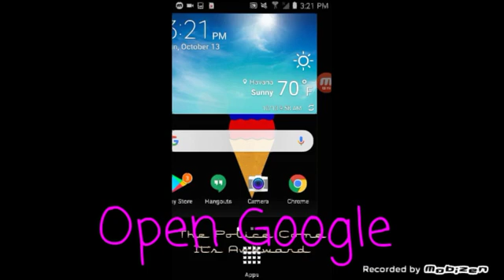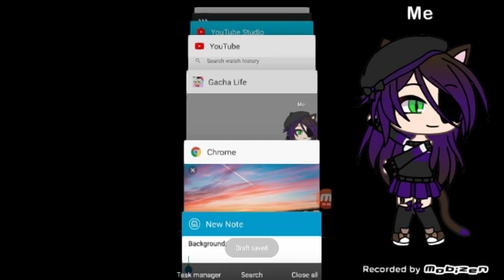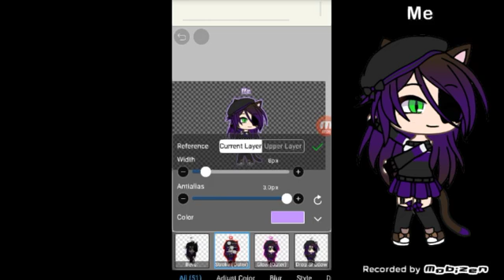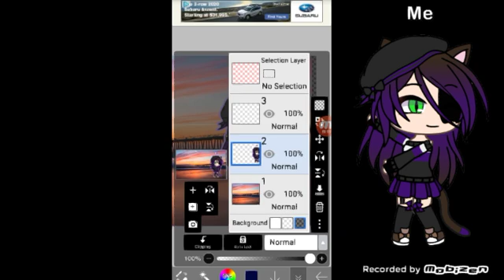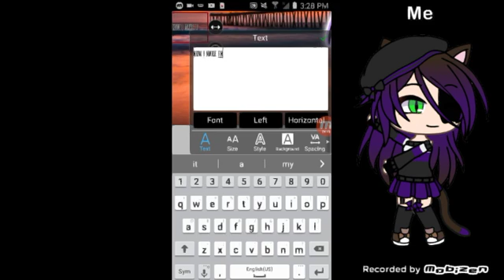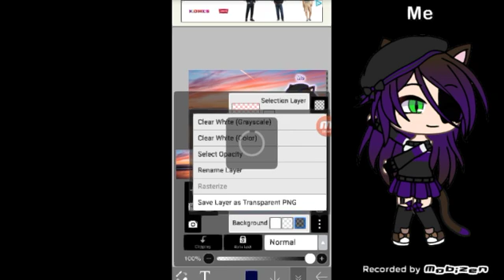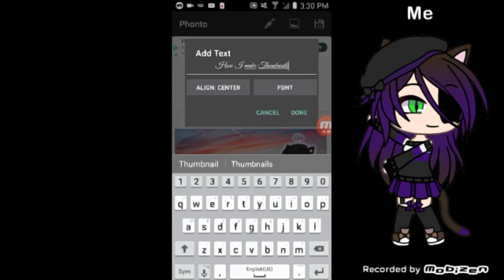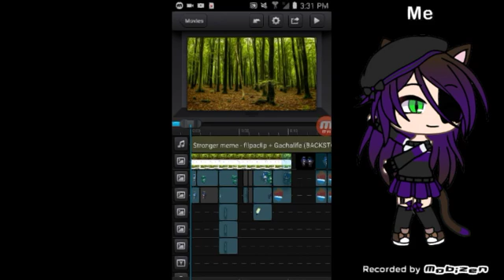How I make Thumbnails. ( gacha life )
The music in the old one got copy right claimed ;w;.

Questions?: Ask in the disc.